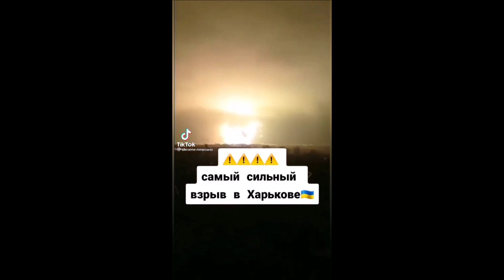"Журавленок" - исп.Борис Клетинич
Э.Колмановский - И.Шаферан